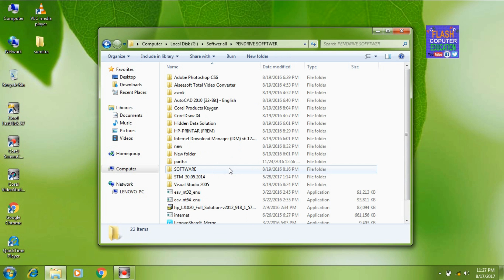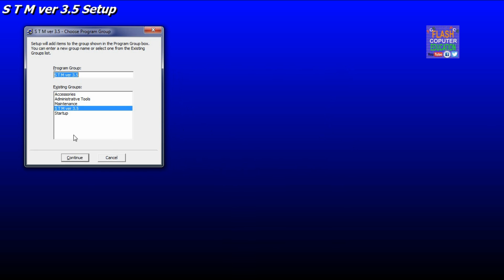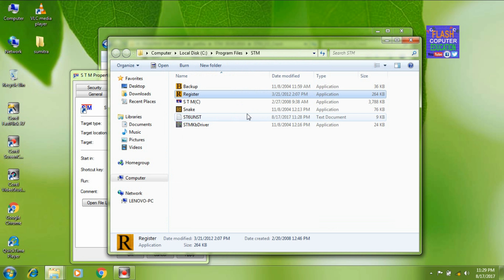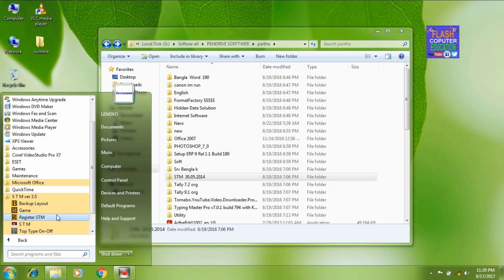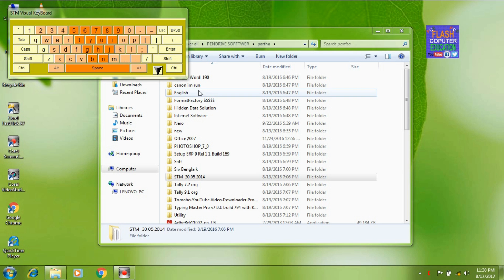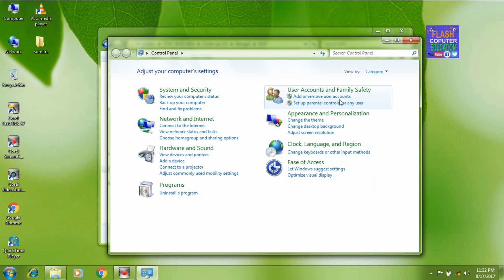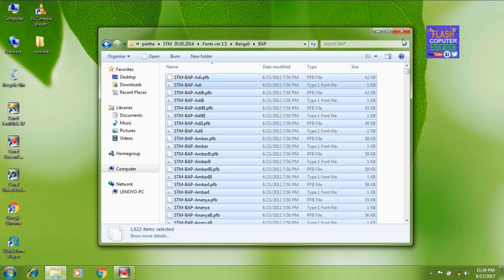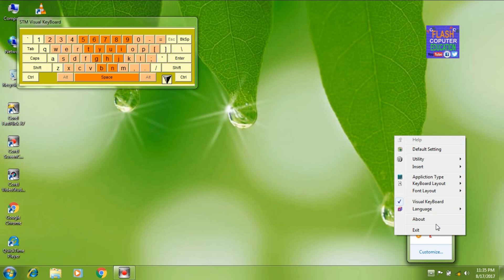How to install STM bangla software 2017 /এসটিএম সফটওয়্যার ইনস্টল করা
STM BANGLA SOFTWARE FAST USE DEVRAJ MUKHERJEE
I am partha paul
Upload this video that how to install STM Bangla software
Live this video on my channel FCE  who pomode youtube

এসটিএম  ভারতীয় বহুভাষী ইন্টারপ্রেটার সফটওয়্যার যা বিশেষভাবে প্রেস এবং পাবলিশার্সের জন্য ডিজাইন করা হয়েছে। এটি ভারতের সেরা আঞ্চলিক ভাষা দোভাষীগুলির মধ্যে একটি। এটি ব্যবহারকারীদের 3টি ভিন্ন ভারতীয় ভাষা টাইপ করতে সহায়তা করে। এই বাংলা, হিন্দি, ইংরেজি আপনার বিভিন্ন প্রয়োজনের জন্য নির্বাচন করার জন্য প্রচুর ফন্ট রয়েছে। এবং নিখুঁত টাইপিং জন্য আপনার কীবোর্ড জন্য ভাষা দোভাষী সবচেয়ে ভাষাভাষি। যদিও এসটিএম সেরা, তবে এই পণ্যটি সর্বোত্তম থেকে আরও ভাল করার জন্য প্রচেষ্টা করা হচ্ছে যাতে টাইপিং সহজ এবং দ্রুত হয়ে যায়

1 সহজ পাইকারি একটি সম্পূর্ণ স্প্রেডশীট সফ্টওয়্যার, যা আপনার সমস্ত অ্যাকাউন্ট সম্পর্কিত কাজ পরিচালনা করতে পারে। এই সফটওয়্যারটি শিখতে সহজ এবং খুব দরকারী। এটি বিশেষভাবে পাইকারী বিক্রেতা এবং পরিবেশকদের জন্য ডিজাইন করা হয়। ব্যালেন্স শীট থেকে পণ্য স্টক পরিচালনার সব টাস্ক সহজলভ্য করা যেতে পারে এমনকি একটি সাদাসিধা দ্বারা।

2.মুদ্রণ সম্পর্কিত কাজগুলির হিসাব রাখার জন্য সহজ মুদ্রণ অন্য একটি অত্যন্ত দরকারী সফটওয়্যার। এই সফ্টওয়্যারটি বিশেষভাবে অ্যাকাউন্টগুলি সংরক্ষণের সাথে মুদ্রিত খরচ পরিচালনার জন্য ডিজাইন করা হয়েছে। পূর্বনির্ধারিত খরচের সেটিংস দিয়ে আপনি সহজেই কয়েকটি প্যারামিটার প্রদান করে একটি প্যাটার্নে গণনা করতে পারেন, যেটি এটিকে চিত্রিত করতে চায়।